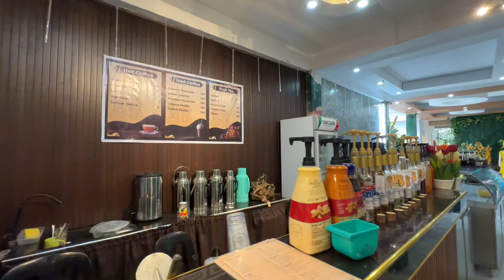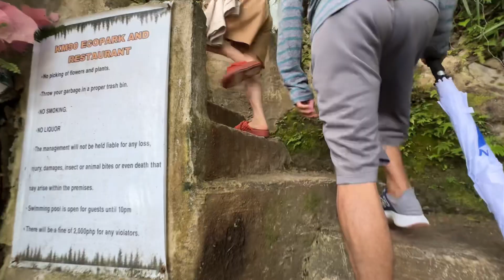KM90 Little Baguio Eco Park, Sta Maria Laguna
Located in Sta Maria, Laguna. Boundary of Infanta Quezon and Tanay Rizal.

The Eco Park offers a lot of activities from camping, hiking, swimming in their cool spring waters and other outdoor activities. They also have a restaurant, but I can’t recommend the food because it’s not so yummy.

No wonder they named this place little Baguio, it's cool weather, pine trees and mountain ranges view makes you feel that you are in Baguio. Actually, Baguio is too crowded na I like it more here.

Entrance 50 pesos